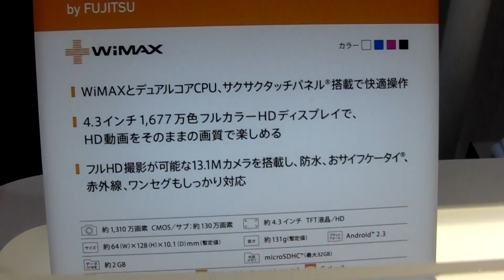【CEATEC2011】au ARROWS Z ISW11F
KDDIブースで展示されていたau ARROWS Z ISW11F　ちなみに、当日発表されたiPhone4Sの展示はありませんでした。　　１年前のCEATECではandroid au　IS03とか展示していたのがはるか昔のようです。　　　　　　　　　　　　　　　　　　　　　　　　@brianman1955